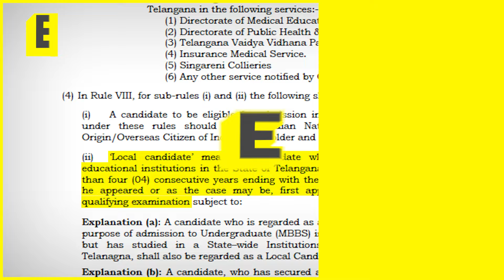NEET-PG 2024: Supreme Court deferred again to no one's surprise | Expert opines on consequences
The NEET-PG 2024 plea which was scheduled to be heard by the Supreme Court on December 3, has been deferred again! This is the fifth time that the hearing has been deferred.

With this, the counselling is on hold in states like Madhya Pradesh, Rajasthan and Telangana.

To know more details, watch the video.

Report: Saumyangi Yadav
Anchor: Harsha Tallapragada
Edit: Jabez Gnanaraj Jaenicke

EdexLive | Education News India: Latest News and Updates on Education, Careers, Students | Be Inspired @Edexlive